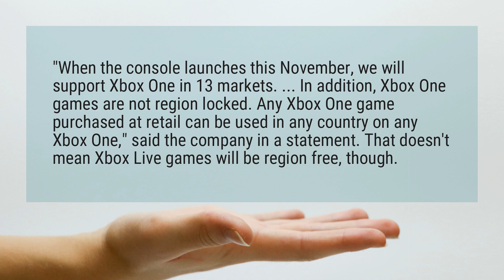Is Xbox one region free?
"When the console launches this November, we will support Xbox One in 13 markets. ... In addition, Xbox One games are not region locked. Any Xbox One game purchased at retail can be used in any country on any Xbox One," said the company in a statement. That doesn’t mean Xbox Live games will be region free, though.